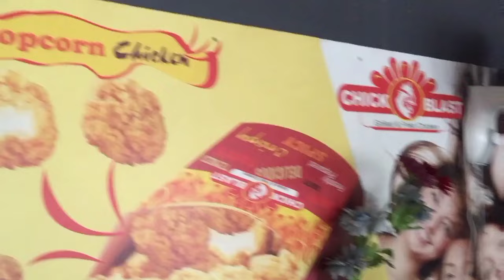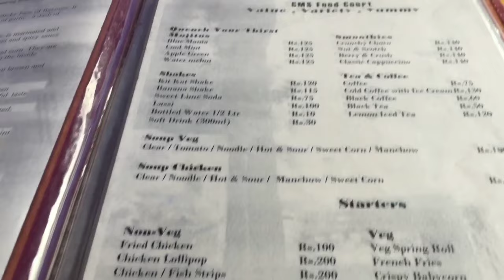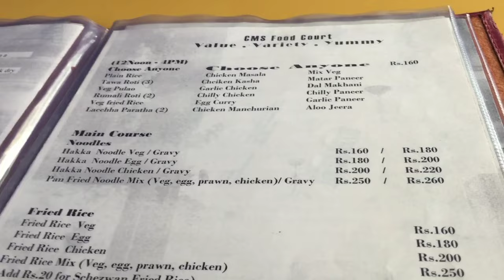Fried rice with chicken masala at 160/-🔥🔥||Cms food court||Guwahati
CMS Food Court(restaurant)
160/-combo
Dine-in · Takeaway · No-contact delivery
Location:-Shillong Road, Christian Basti, Guwahati, Assam 781005
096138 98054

6 ballygunge place buffet
indian street food in guwahati assamese extreme currier reaction,
food challenge in guwahati,
food cart factory in guwahati,
foods to try in guwahati,
what to eat in guwahati,
food to eat in guwahati,
food ex guwahati,
famous food in guwahati,
famous street food in guwahati,
fast food in guwahati,
best restaurants in guwahati for couples,
free food in guwahati,
food festival guwahati 2023,
food festival guwahati,
food festival in guwahati,
guwahati best street food,
guwahati street food vlog,
best food hotel in guwahati,
halal food in guwahati,
food in iit guwahati,
indian street food in guwahati reaction,
japanese food in guwahati,
korean food store in guwahati,
late night food in guwahati,
local food in guwahati,
food mafia guwahati,
manipuri food in guwahati,
food near guwahati railway station,
naga food in guwahati,
non veg food in guwahati,
food of guwahati,
places to eat in guwahati,
unlimited food restaurant in guwahati,
food review guwahati,
food in assam rosona,
best ever food review show in guwahati,
seafood in guwahati,
food tour guwahati,
food truck guwahati,
traditional food in guwahati,
food truck in guwahati,
food villa guwahati,
guwahati food blog,
vegetarian food in guwahati,
food vlog in guwahati,
food vlogs in guwahati,
best place to eat in guwahati,
best food in assam,
food review assam
chicken masala,
chicken masala gravy,
chicken masala fry,
chicken masala powder recipe,
chicken masala recipe malayalam,
chicken masala biryani,
chicken masala recipe kannada,
chicken masala powder in tamil,
chicken masala recipe in marathi,
chicken masala at home,
chicken masala advertisement,
chicken masala andhra style,
chicken masala asmr,
chicken masala afroz kitchen,
chicken masala and rice,
chicken masala agri style,
chicken masala ads,
chicken masala ashok,
chicken masala and roti,
aachi chicken masala ad,
amritsari chicken masala,
aachi chicken masala recipe in tamil,
alfaham chicken masala malayalam,
afghani chicken masala,
aachi chilli chicken masala recipe,
achari chicken masala,
chicken al faham masala,
al ruba fried chicken masala,
aachi pepper chicken masala recipe,
chicken masala banane ka tarika,
chicken masala biryani recipe,
chicken masala banavani rit,
chicken masala bhat,
combo food,
combo food in kolkata,
combo food in chennai,
combo food recipes,
combo food in bangalore,
combo food in coimbatore,
combo food in hyderabad,
combo food in madurai,
combo food in delhi,
combo food shorts,
combo food in velachery,
combo food offers,
combo food osrs,
alonzo food combo,
best combo food in chennai,
best combo food in kolkata,
best combo food,
best combo food in hyderabad,
combination food for babies,
food combo business,
best combo food in delhi,
barasat combo food,
combo meal bugsnax,
best combo food in coimbatore,
best fast food combo,
combo food chennai,
weird combination food challenge,
food combo offers in coimbatore,
food chain combo edh,
weird food combos challenge,
food combos collins key,
food combo from my childhood,
food combination diet,
food combination dr berg,
combo meal dip,
food be tasty egg combo,
combo food for baby,
combo meal